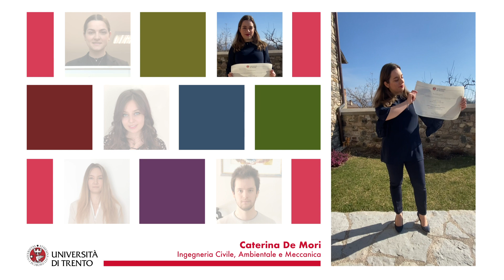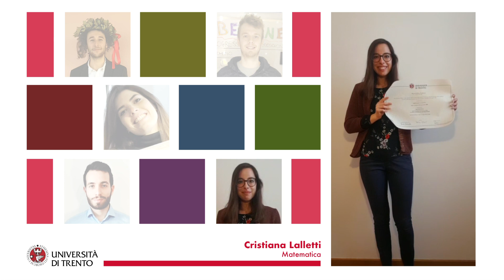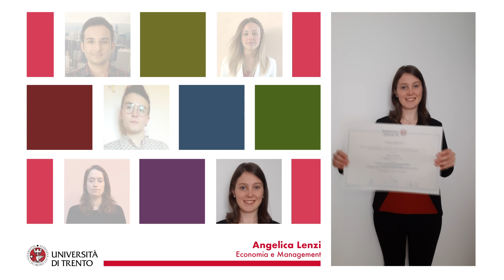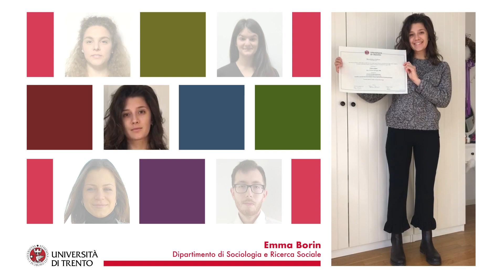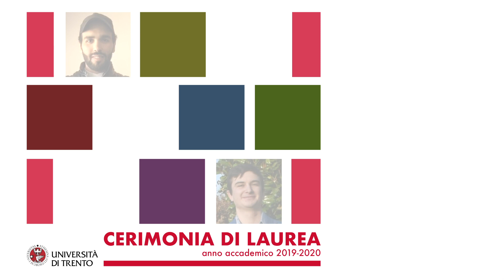Giorno della laurea a.a. 2019-2020 - Lauree triennali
Video-patchwork dei contributi video registrati dai laureati e laureate dei corsi di laurea triennali per ricordare il giorno della laurea, dal momento che l’emergenza sanitaria Covid-19 non ha permesso lo svolgimento della cerimonia di laurea in Piazza Duomo.